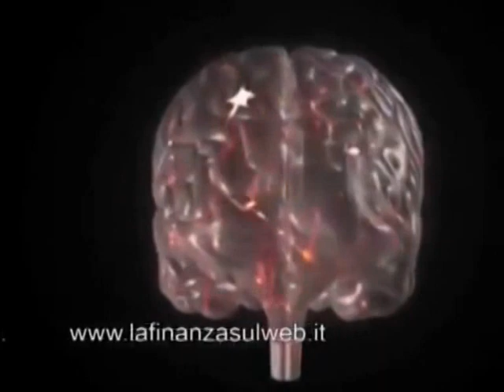Gli Yazidi: chi sono gli "adoratori del diavolo" perseguitati dall'ISIS?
Gli Yazidi sono una popolazione fino ad oggi era poco conosciuta e che recentemente è comparsa nelle cronache internazionali per la persecuzione di cui è vittima in Siria e Iraq. Ma chi sono gli Yazidi e perchè vengono considerati "adoratori del diavolo" da parte dei fanatici dell' ISIS?